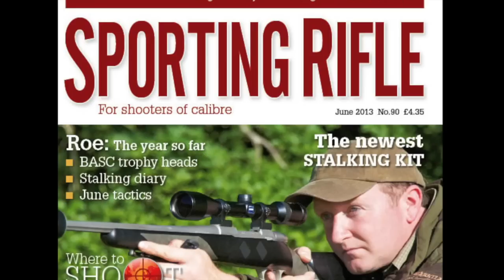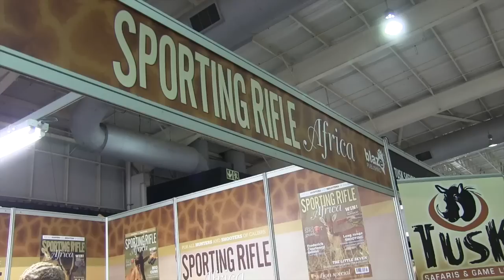The Shooting Show - Foxing on Skye and South African blesbok and ostrich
Scott Mackenzie, previously seen taking us stalking in Skye, returns to the isle this time with foxes in his sights. Very little of his land is reachable by vehicle, so the old-fashioned method on foot with lamp and rifle is called for. There's always a challenge to be had, whether it's wary foxes staying out of range or a shot fox proving impossible to locate.

And we're back in Africa, with Patrick de Beer of Mugaba Safaris the guide and Paul Childerley the man behind the rifle. Paul gets to stalk two quarry species in one: first, a mature male ostrich, then an old blesbok ram. Time's against him but some fine shooting from Paul saves the day -- and we get it all on camera.

We also bring you the Shooting Show news, with everything you need to know from British shooting gold medals to calls for boar culls and the launch of Sporting Rifle Africa.